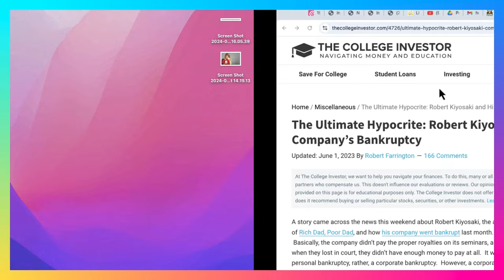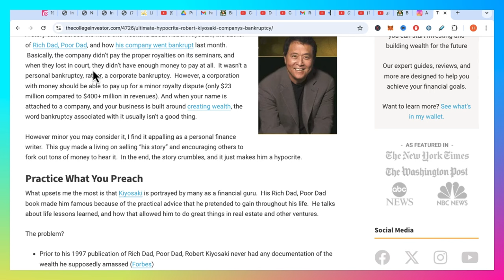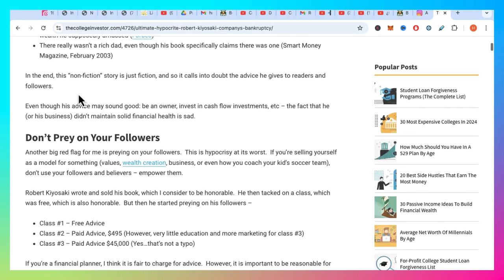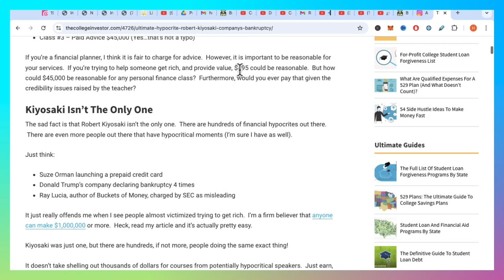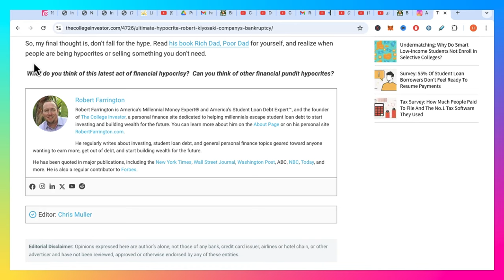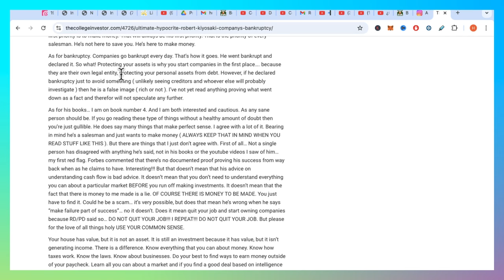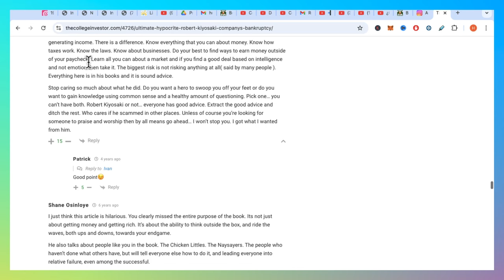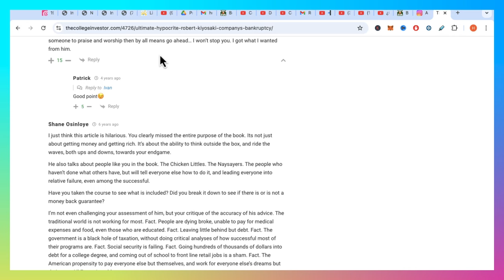😈Robert Kiyosaki: No es la persona que 🤥crees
Robert Kiyosaki el formador de millonarios, famoso por su libro Padre Rico, Padre Pobre; resulta que no es la persona que te imaginas

¿Más Inversiones?